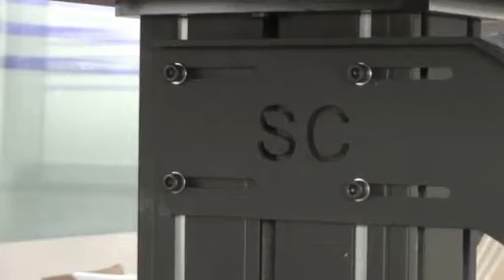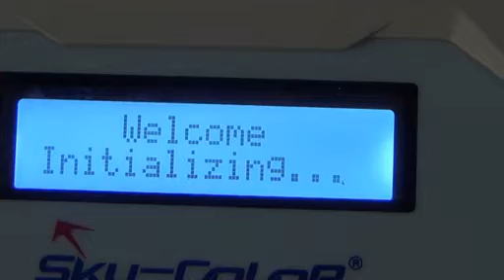Skycolor 4180 eco solvent printer installation guide video /install Epson print head printer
Skycolor Stormjet and Fedar  from CENTURY DIGITAL CO.,LTD